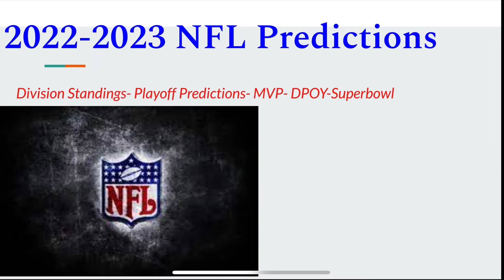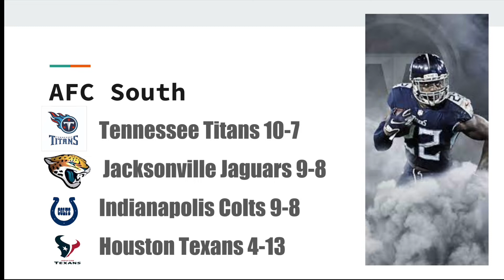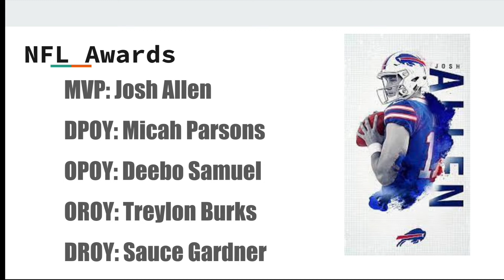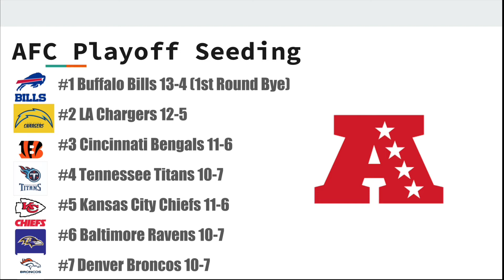2022-2023 NFL Predictions! MVP? Playoffs? Super Bowl? Division Standings?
In this video I give my predictions for the 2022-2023 NFL season including division standings, NFL awards, playoff predictions, and Superbowl.